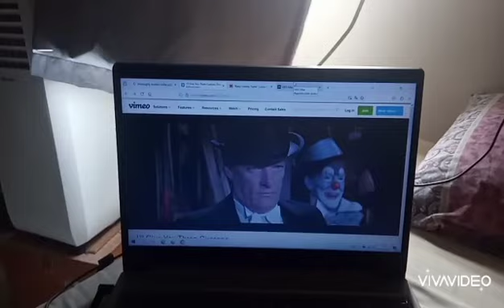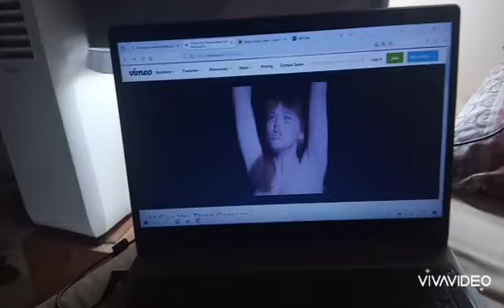Julie Andrews striptease stage show scene from Baby Looney Tunes reaction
Baby Looney Tunes reaction to Julie Andrews striptease stage show scene from Darling Lili (1970)